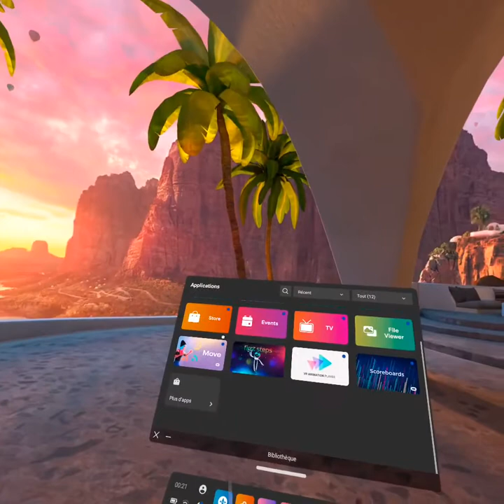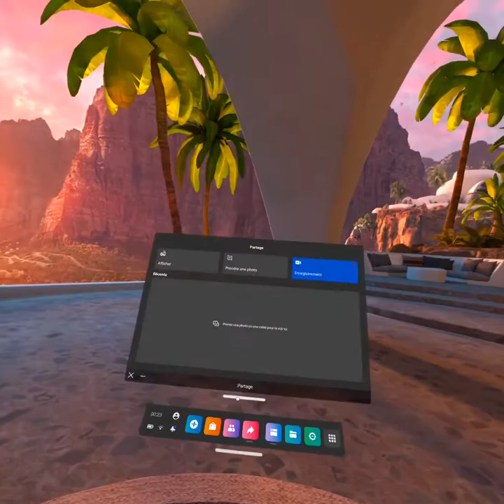Kef Aziza, Part.I en VR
Live Oculus
Eléana, Zephyr, Oculus, Arskan...